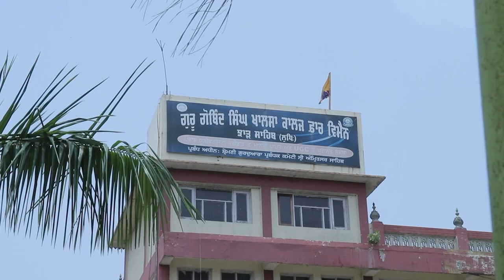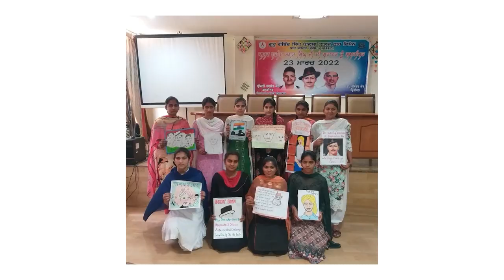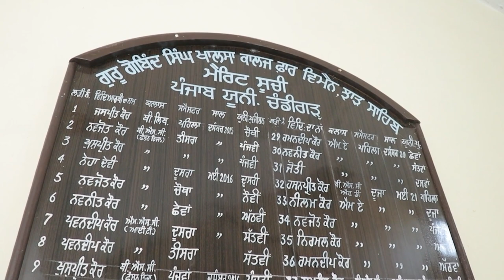GURU GOBIND SINGH KHALSA COLLEGE FOR WOMEN, JHAR SAHIB, LUDHIANA (UNDER SGPC, SRI AMRITSAR)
GURU GOBIND SINGH KHALSA COLLEGE FOR WOMEN, JHAR SAHIB, LUDHIANA
Under the Management of Shiromani Gurdwara Parbandhak Committee, Sri Amritsar Sahib